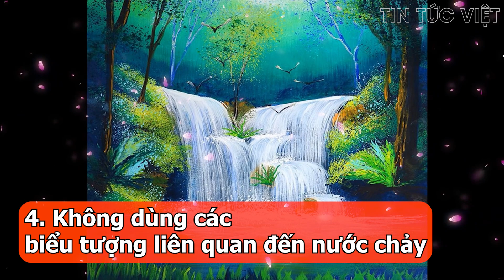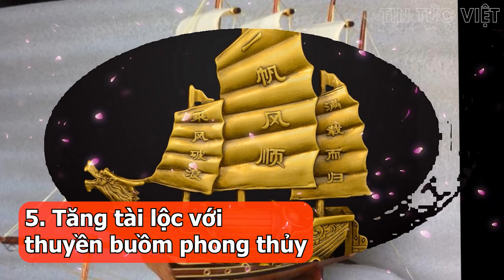Hướng dẫn "xả đen" cho 12 con Giáp để đón 2022 bình an, tài lộc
Những năng lượng cũ cũng đã đến lúc cần được thanh tẩy, chúng ta cũng nên chuẩn bị sửa sang tâm hồn, gột rửa vận xui để đón năm Nhâm Dần 2022 thuận lợi, may mắn và nhiều niềm vui hơn.

 Năm 2022, hãy làm ngay những điều này cho tài vận hanh thông